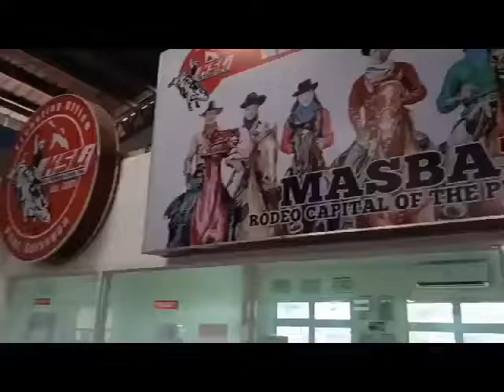Buntod Beach, Masbate City 2022 ❤️ Sobrang Ganda nya 🥰